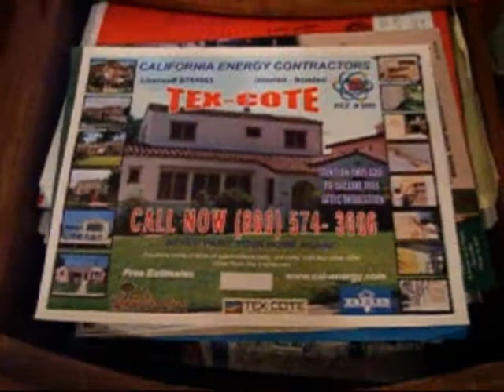jim beam and elvis with the drawers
from the drawers series